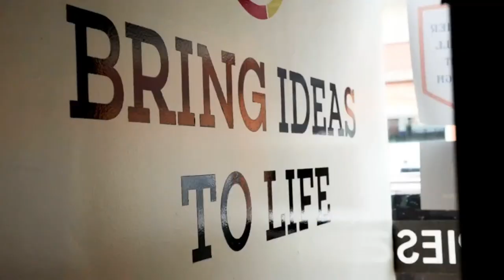NEPA Scene Open Mic live at The V-Spot in Scranton - Week 16 - 2024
The NEPA Scene Open Mic is held every Tuesday night at The V-Spot in Scranton, welcoming musicians, comedians, poets, and other local artists. Sign-ups to perform are from 6:30-8:30 p.m., and the show runs through midnight. Come out and show us your talent!